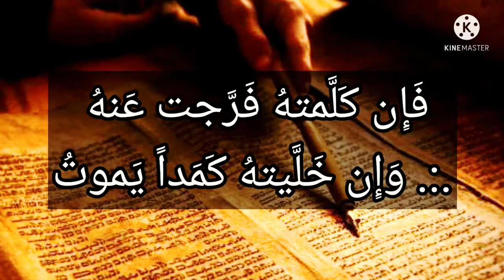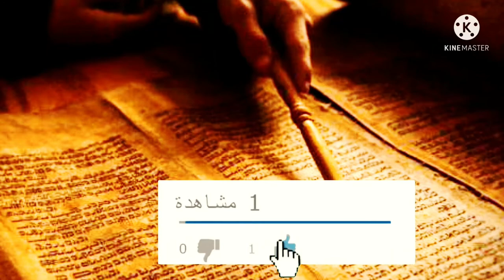السفيه عند الإمام الشافعي رحمه الله رحمة واسعة..